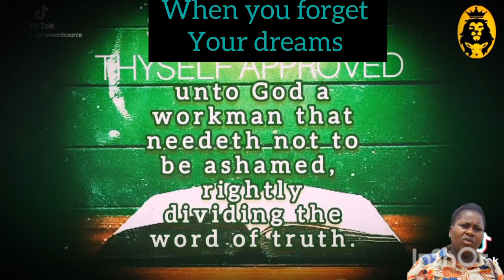PROPHET CELESTIAL WHEN YOU FORGET YOUR DREAMS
Woke up forgetting dreams